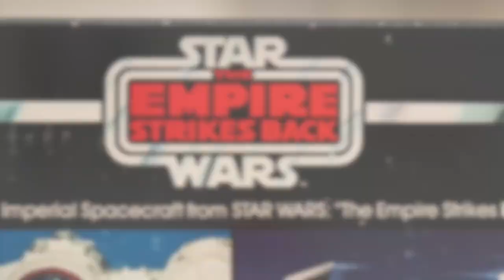Star wars star lots at Hansons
This rare Tie Bomber and Boba Fett figure have sold for a staggering £2,100 and £2,300 respectively here at Hansons!

The boxed bomber was discovered in a loft and the Boba Fett figure is just one of many action models flying out of our sale room today.

WATCH here as our auctioneer Isabel Murtough brings the hammer down on this top toy!